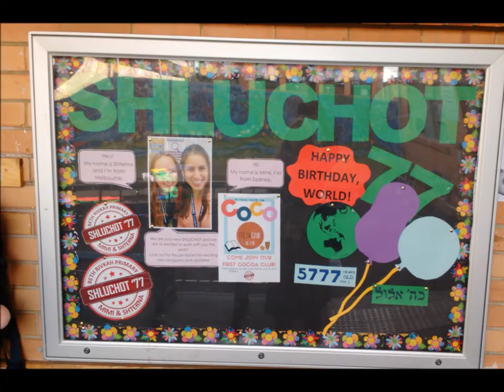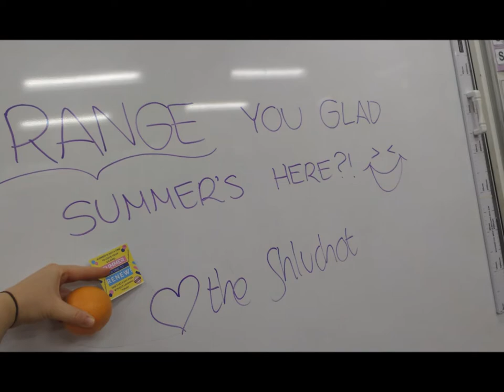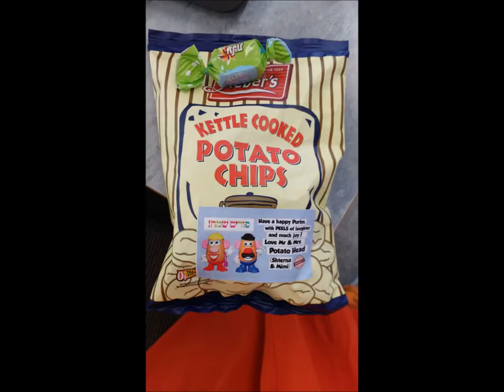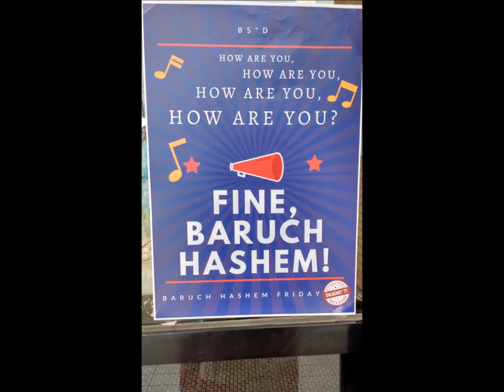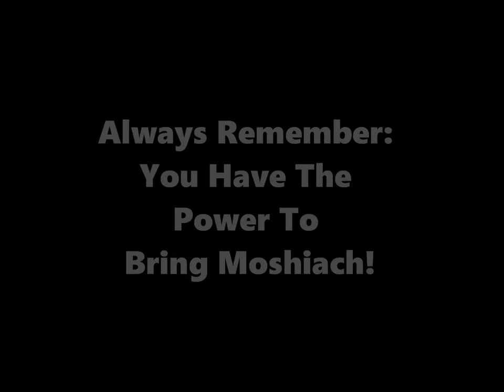Shluchot '77 BRP Melbourne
End of year video for Shluchot of Beth Rivkah Ladies College, Melbourne Aus, 5777, 2017